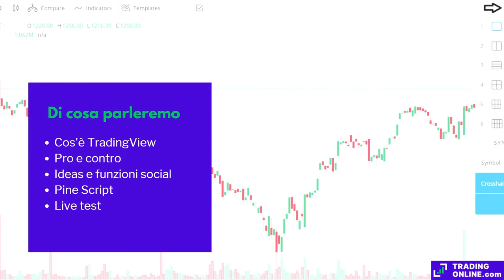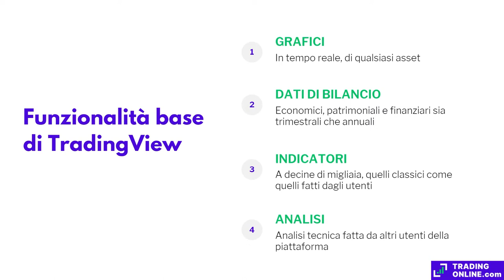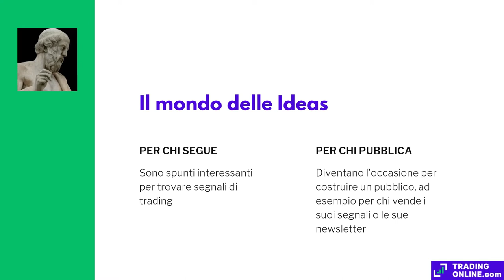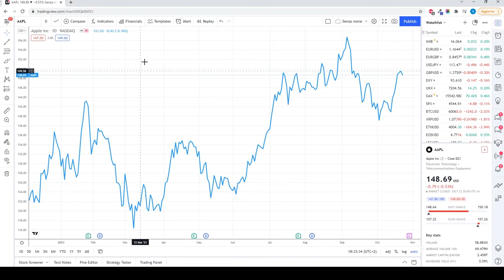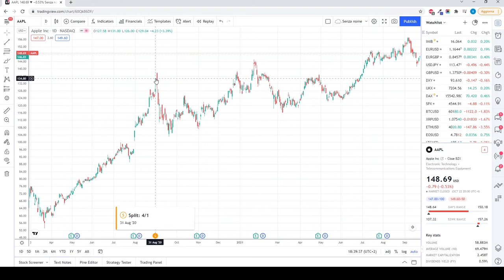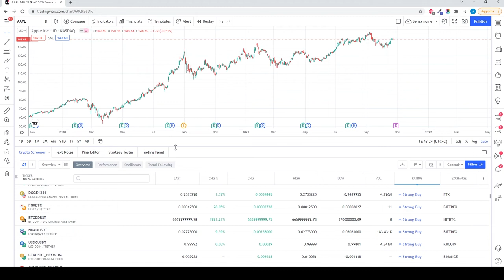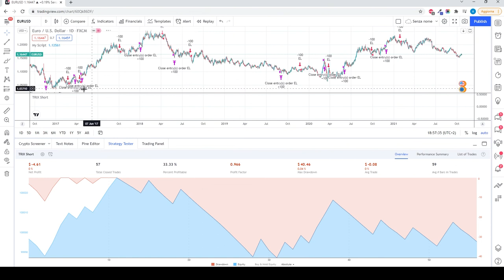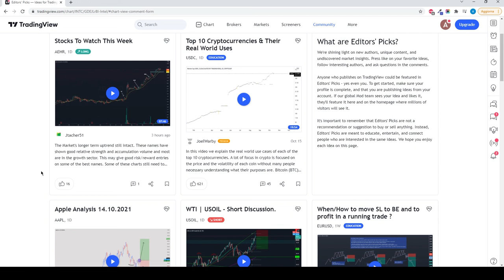TradingView: Cos'è e come si usa + 📊Corso Pine Script [Download Gratis + Demo] - TOCOM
Se vuoi provare TradingView, ti consigliamo di sfruttare il conto demo di Capital.com per avere un’esperienza completa che ti permetta di godere al massimo dei vantaggi di questa piattaforma. Puoi aprirlo gratis qui

Puoi anche approfondire il discorso su TradingView attraverso la nostra recensione completa sul sito ufficiale di TradingOnline.com. La trovi a questo

Abbiamo anche scritto una guida completa a Pine Script che approfondisce tutti gli aspetti legati a questo linguaggio di programmazione

Nel video di oggi abbiamo avuto modo di approfondire TradingView, una piattaforma di trading che sta avendo sempre più successo grazie alle sue funzionalità professionali offerte gratuitamente e direttamente in cloud.

Nella prima parte del video abbiamo analizzato le funzionalità della piattaforma. Siamo partiti con la parte teorica sulle slides, in cui abbiamo parlato di tutto ciò che riguarda la community, i grafici, gli indicatori di analisi tecnica e il trading algoritmico.

Sono tutti aspetti interessanti da esplorare, ma ancora di più da osservare quando vengono messi in pratica. Per questo abbiamo dedicato la gran parte del video al nostro live test, in cui siamo andati alla scoperta di TradingView usandola in diretta.

Siamo partiti esplorando la homepage, dopodiché ci siamo spostati sui grafici. Abbiamo visto gli strumenti di disegno, i diversi modi per presentare l’andamento del prezzo e abbiamo avuto modo di esplorare le funzionalità per le analisi di bilancio.

A questo punto ci siamo spostati sullo Stock Screener, che permette di filtrare il database di tutte le azioni di TradingView in base a dei parametri personalizzati.

Infine abbiamo dedicato un’ampia parentesi a Pine Script, il linguaggio di programmazione di TradingView. Il fatto di avere un compiler e un ambiente di programmazione interno è molto interessante per chi si avvicina al trading algoritmico, perché è molto intuitivo programmare in Pine Script e persino per chi non ha mai scritto una riga di codice è un valido modo per imparare.

Vogliamo suggerirti la lettura di alcuni contenuti che abbiamo menzionato nel corso del video e sui quali abbiamo delle guide complete su TradingOnline.com®:

Ti ricordiamo anche che puoi approfondire tutti i principali argomenti legati al mondo del trading online direttamente nel nostro e-book gratuito “Diventare trader” in formato PDF. Lo trovi qui:

Come sempre, la nostra redazione è felice di rispondere a tutte le domande che riceviamo nei commenti.